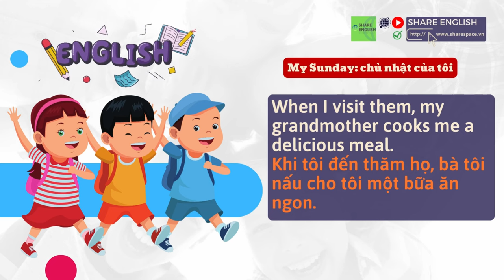Reading & Listening - Topic: My Sunday (Ngày chủ nhật của tôi)